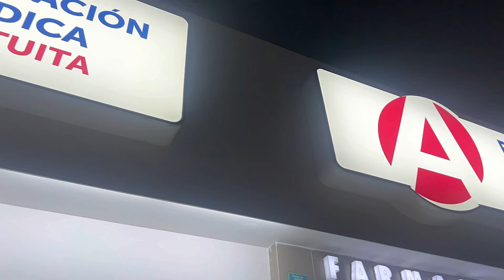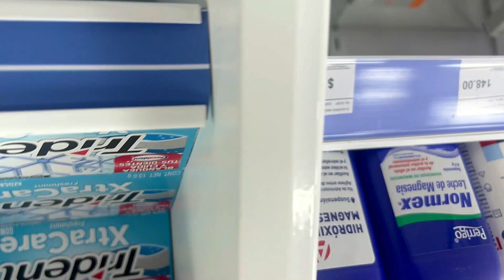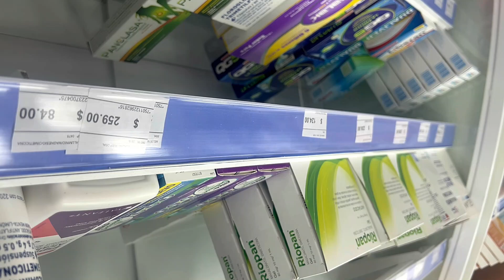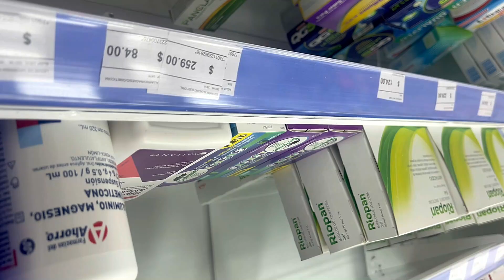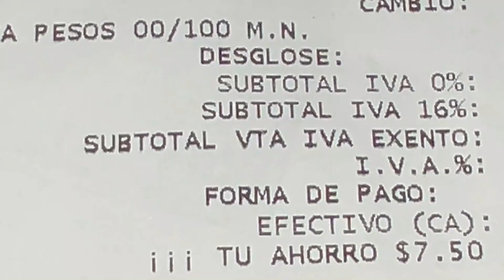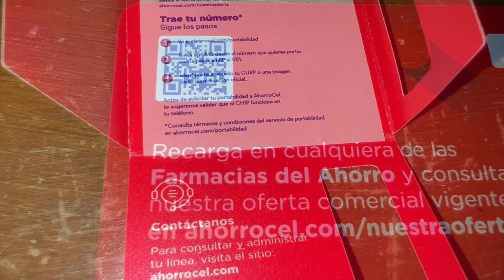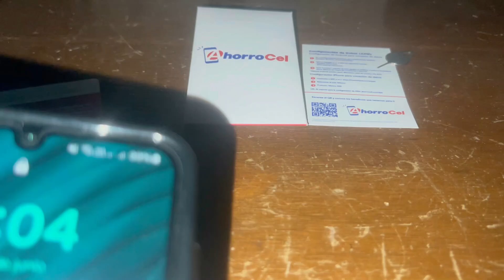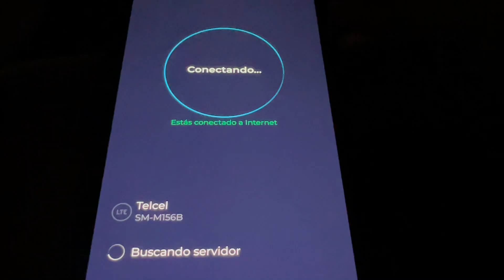Comprando una sim AhorroCel OMV FreedomPop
Ahora entran al mundo de la telefonía móvil de la mano de FreedomPop (OMV Telcel) con su nueva operadora móvil virtual (OMV) AhorroCel, la cual incluye paquetes similares a los de OxxoCel, con la ventaja de obtener 3Gb con 3 meses a realizar portabilidad de cualquier compañía a esta nueva.